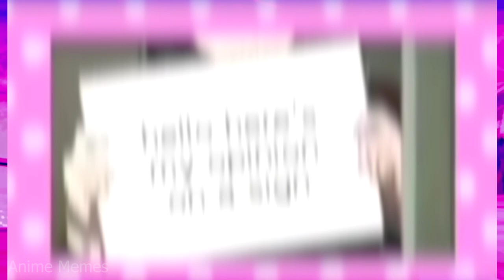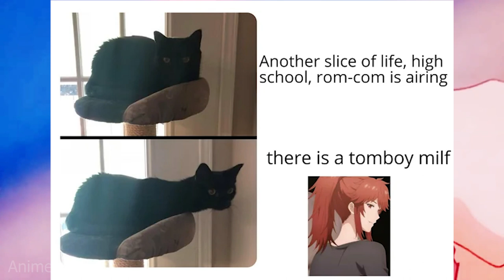ANIME MEMES ~ CREEPY WAIFU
In this video, we'll be discussing some of the creepiest anime characters and their corresponding Waifus. from vampire girls to zombie girls, these anime characters and their Waifus are sure to make your skin crawl!

So whether you're looking for some funny anime memes, or you just need to get your hate on, this video is for you! We'll cover a variety of anime characters and their Waifus, and we won't be holding back in the creepiness department!

animememe
animememes
anime meme
anime memes

Sauce:
r/animemes

I DO NOT OWN MEMES IN THIS VIDEO